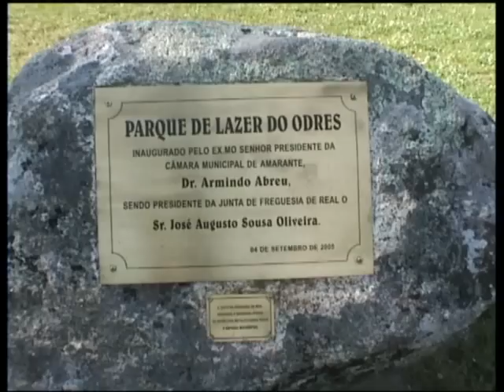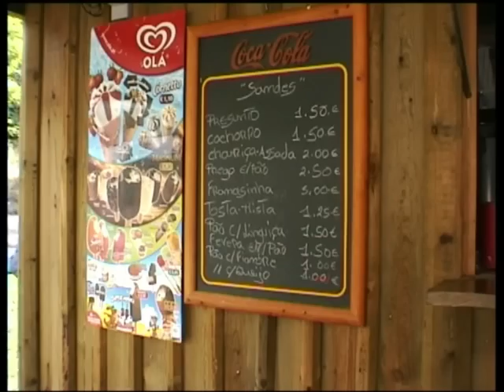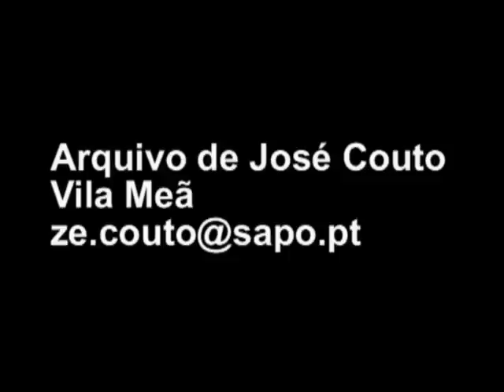Parque de Lazer do Odres - Vila Meã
Uma panorâmica do Parque de Lazer do Odres, junto ao Rio Odres em Vila Meã.